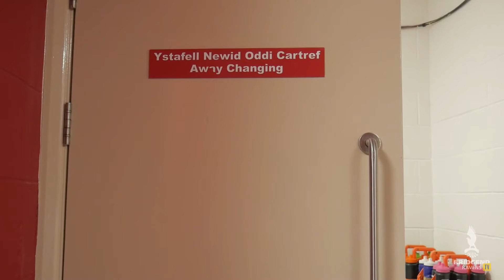Premiership Away Days: Llanelli vs Bridgend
Llanelli welcomed Bridgend Ravens to the Parc Y Scarlets this April as the season sets up for the last few fixtures... who would come out on top when RavensTV get behind the scenes.